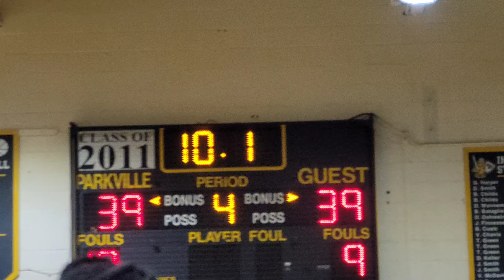Alayia and her team pull threw over time and won the 4th quarter tie 51 to 41.